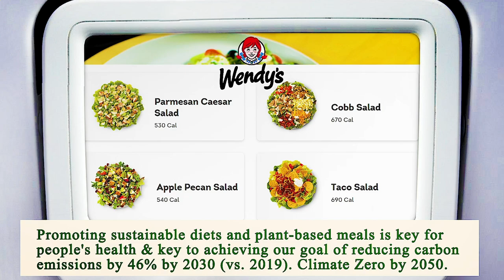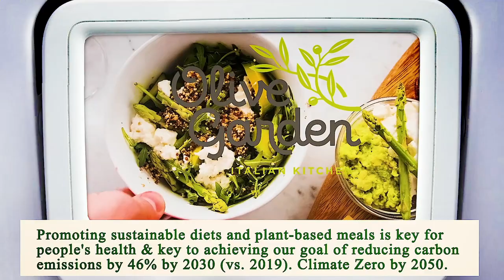Close to Me Restaurant - Close to Me Restaurants - Phoenix 85004, Maricopa County, AZ, US